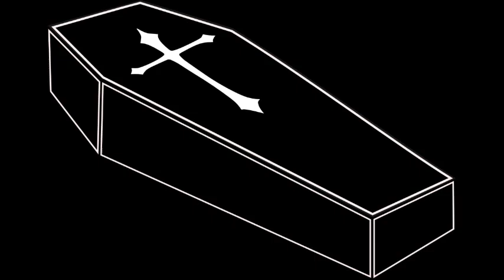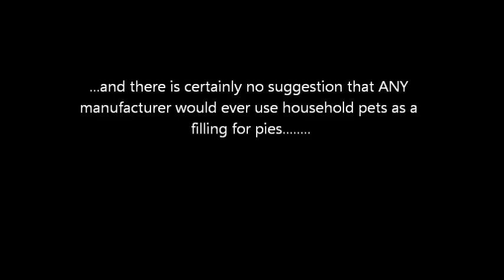House of the Rising Gorge.wmv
Definitely NOT about a famous manufacturer of pasties. Any similarity in the name is purely coincidental so please don't sue us. Find out more about Whistling Willy Jago and Blind Jimmy Doorknob or